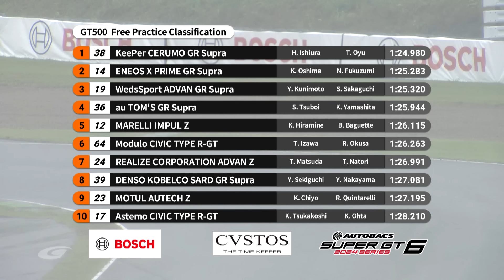【SUPER GT Rd6 SUGO】2024 SUPER GT 第6戦SUGO公式練習 GT500ハイライト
GTカーによるエキサイティングな大人気の国際レースシリーズ「SUPER GT」
「SUPER GT」は、高性能なGTカーをベースとしたレーシングカーで争われる自動車レースのシリーズ戦です。
1994年に“全日本GT選手権(JGTC)”としてスタートし今年で30周年を迎えました。
年々進化を続けるSUPER GTの新たな戦いが幕を開けます。
サーキットでも画面越しでも、
応援よろしくお願いいたします！！
AUTOBACS SUPER GT 2024レーススケジュールはこちら！↓↓↓
2024シリーズは6つのサーキットで国内8戦開催いたします。
開幕戦は4月！岡山国際サーキットからスタートします！

Round1 岡山国際サーキット（4月13日（土）・14日（日））
Round2 富士スピードウェイ（5月3日（金）・4日（土））
Round3 鈴鹿サーキット（6月1日（土）・2日（日））
Round4 富士スピードウェイ（8月3日（土）・8月4日（日））
Round5 鈴鹿サーキット（8月31日（土）・9月1日（日））
Round6 スポーツランドSUGO（9月21日（土）・22日（日））
Round7 オートポリス（10月19日（土）・20日（日））
Round8 モビリティリゾートもてぎ（11月2日（土）・3日（日））
AUTOBACS SUPER GT 2024 CALENDER↓↓↓
In 2024, SUPER GT is scheduled to run a total eight races to be held at six different circuits.
Round1 OKAYAMA（13 - 14 Apr.）
Round2 FUJI（3 - 4 May.)
Round3 SUZUKA（1- 2 Jun.）
Round4 FUJI（3 - 4 Aug. ）
Round5 SUZUKA（31 Aug. - 1 Sep.）
Round6 SUGO（21 - 22 Sep.）
Round7 AUTOPOLIS（19 - 20 Oct.）
Round8 MOTEGI（2 - 3 Nov.）

 / supergt_off.  .

 / supergt.net
X：